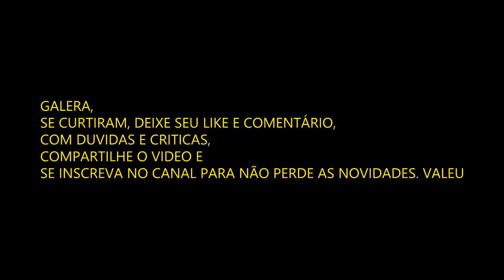Lords Road (novo jogo no canal)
Salve galera, aqui vai um novo jogo
( um que estou viciadinho uahau ) ai foi o 1 dia q criei o char amanha ja tera um video mostrando mais..
valeuu
e aquele abraço.